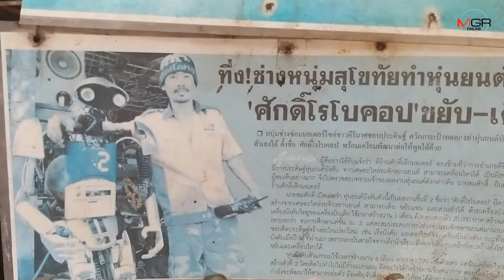เยี่ยม! แค่หัวเทียน-ลูกสูบ-อะไหล่เก่า หนุ่มช่างซ่อมจับต่อทำโมเดลขายได้หลักร้อย-พัน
12/02/2020 เยี่ยม! แค่หัวเทียน-ลูกสูบ-อะไหล่เก่า หนุ่มช่างซ่อมจับต่อทำโมเดลขายได้หลักร้อย-พัน

สุโขทัย - แค่เป็นคนไม่ชอบอยู่เฉยก็ทำเงินได้.. “ศักดิ์ โรโบคอป” ช่างซ่อมหนุ่มสุโขทัย เคยทำทั้งหุ่นบังคับ-มอเตอร์ไซค์จิ๋ว-จักรยานยนต์สะเทินน้ำสะเทินบก ตามภูมิปัญญาบ้านๆ ล่าสุดจับเศษอะไหล่เก่าเชื่อมต่อทำโมเดลเครื่องยนต์ขายได้อีก